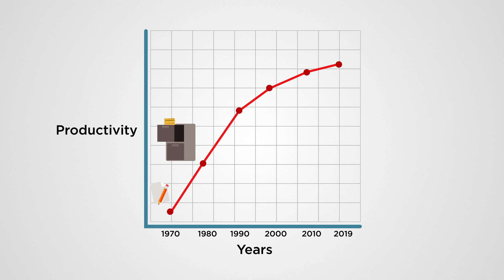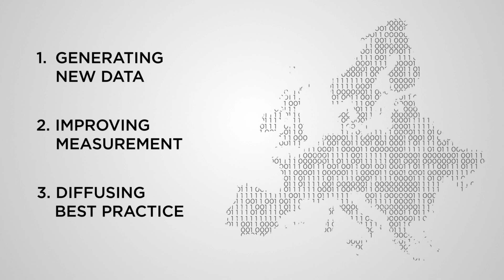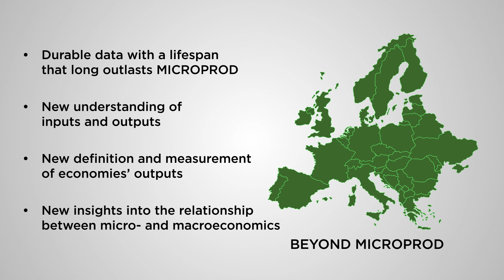From micro to macro: How MICROPROD could change economic policy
MICROPROD is an H2020 EU-funded research project that aims to explore ways to improve the measurement of productivity in the EU and to solve the “productivity puzzle” - the deceleration of productivity growth despite technological advances.
MICROPROD will provide empirical and methodological analyses, permitting to document and understand the evolution and determinants of productivity at the micro level across European countries. The project will further contribute to the nexus of productivity growth and income distribution and analyse the role for economic policy in alleviating constraints to productivity growth.